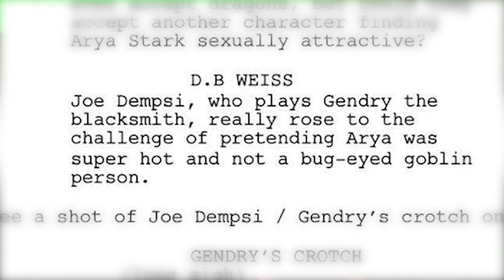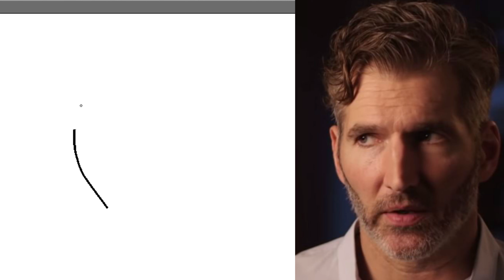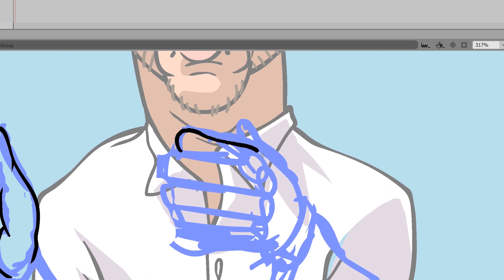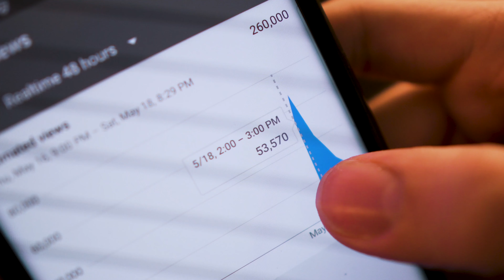MAKING OF: Game of Thrones SUCKS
Download C.A.T.S. for iOS and Android for free and get exclusive bonuses

Special thanks to our Patron Producers, really going the extra mile to make this possible:

Mr AngryFatMan
Zercs
Gregory Lee
Adam Knopow
Morgan Collins
David Murphy
Connor Hill

Thank you gents, seriously.